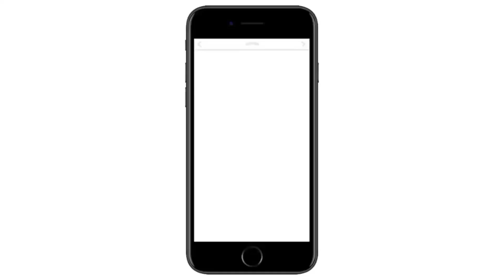fish fry! street style fish fry by mother's kitchen 99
fish 2no
 adrak lassan (ginger garlic) past
 namak (salt)
 lal mirchi (red chilli) powder
 haldi (termaric)powder
garam masala powder
  zeera (cumin)powder
daniya (coriander) powder
fish masala powder
 nimbo (lemon) juice